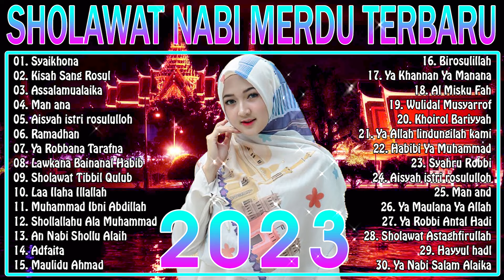SHOLAWAT NABI MERDU TERBARU 2023 PENYEJUK HATI - LAGU SHOLAWAT NABI TERPOPULER 2023!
❤  ❤➤Musik Islami mix
01. Syaikhona
02. Kisah Sang Rosul
03. Assalamualaika
04. Man ana
05. Aisyah istri rosululloh
06. Ramadhan
07. Ya Robbana Tarafna
08. Lawkana Bainanal Habib
09. Sholawat Tibbil Qulub
10. Laa Ilaha Illallah
11. Muhammad Ibni Abdillah
12. Shollallahu Ala Muhammad
13. An Nabi Shollu Alaih
14. Adfaita
15. Maulidu Ahmad
16. Birosulillah
17. Ya Khannan Ya Manana
18. Al Misku Fah
19. Wulidal Musyarrof
20. Khoirol Bariyyah
21. Ya Allah lindungilah kami
22. Habibi Ya Muhammad
23. Syahru Robbi
24. Aisyah istri rosululloh
25. Man and
26. Ya Maulana Ya Allah
27. Ya Robbi Antal Hadi
28. Sholawat Astaghfirullah
29. Hayyul hadl
30. Ya Nabi Salam Alaika
lagu sholawat
SHOLAWAT PENYEJUK HATI PENENANG PIKIRAN
KUMPULAN SHOLAWAT NABI MERDU TERBARU 2023
SHOLAWAT NABI MERDU TERBARU 2023
sholawat nabi
sholawat nabi terbaru 2023
sholawat akustik merdu terbaru